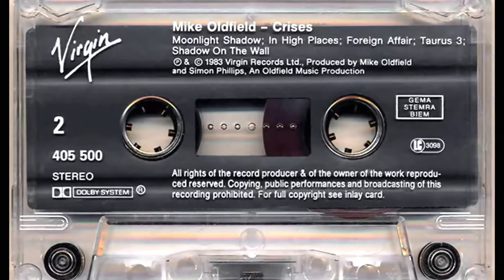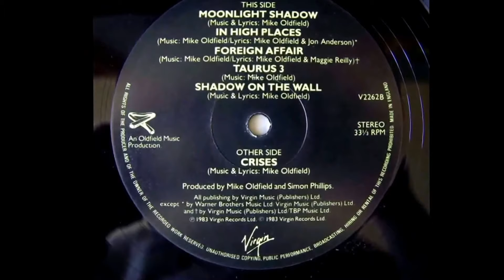Mike Oldfield ft. Roger Chapman - Shadow of the Wall [Unplugged Mix]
Versión Unplugged Mix de este tema acompañado por este cantante también británico, y originalmente publicado en su álbum Crises de 1983.